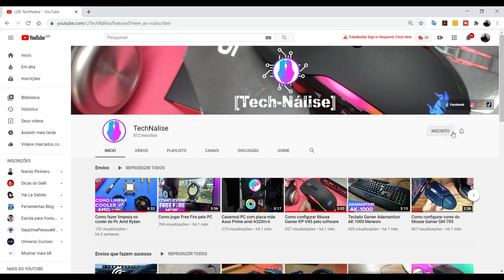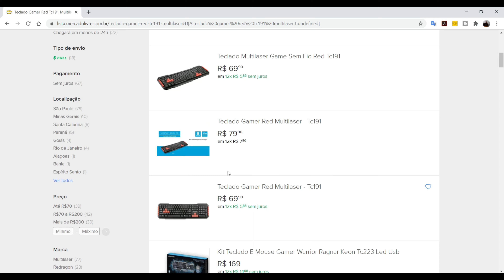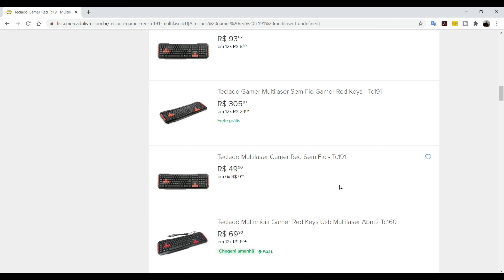Review do Teclado sem fio TC-191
Hoje eu vou fazer um review do Teclado Multilaser sem fio o modelo Red  TC-191. O Red TC191 da Multilaser foi construído com material plástico resistente que garante a qualidade e durabilidade por muito mais tempo, além de possui um design moderno, o teclado  vem equipado com conexão wireless o que torna mais prático já que não possui fio, sua frequência é de 2.4GHz com alcance máximo de até 10 metros. O TC191 possui teclas específicas na cor vermelha que ajuda na utilização e localização das teclas, facilitando muito durante o jogo. Mesmo para um teclado sem fio o Red TC191 se mostrou muito eficiente e não apresentou nenhum tipo de delay aumentando a sua eficiência e experiência nos jogos.

Meu Pc:
Placa Mãe Gigabyte Aorus Elite B560M
SSD Oscoo
Memória Ram Geil
Processador I3 10100
Cooler Box I30 Cooler Master
Monitor Dell P2422H 23.8" modelo novo
Teclado e Mouse Logitech MK235
Fone Bluetooth Philips TAUH202BK
Teclado Mecânico Lakshimi Redragon
Deskpad Feroz WF

O teclado também é alimento com uma pilha AA que dura por aproximadamente 3 messes ou até mais dependendo do seu uso, isso é muito bom para um teclado sem fio, isso porque você não vai precisar se preocupar em ficar trocando a pilha com pouco tempo de uso. Outro detalhe bem legal é o fato dele possuir botões laterais multimídia que ajuda e agiliza bastante na hora de controlar o volume ou fazer qualquer outro tipo de tarefa onde é necessário botões de atalho rápidos. Na minha opinião o teclado Red TC191 é uma ótima escolha levando em conta a sua qualidade e custo benefício, você pode encontrar várias ofertas com valores bem justo no mercado livre, basta pesquisar e ver o que cabe no seu bolso.